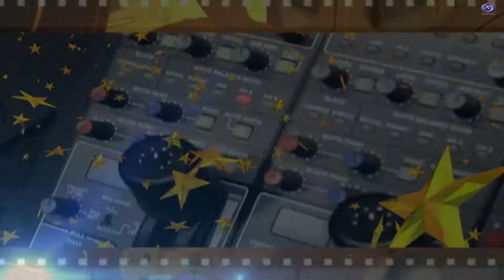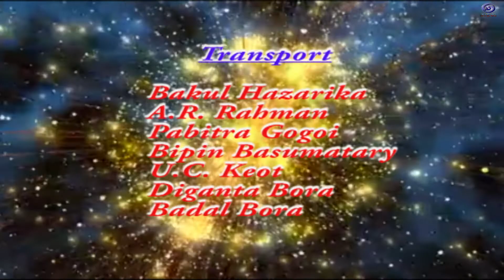TAAL SE TAAL SEMI FINALE SENIOR EP 3. DDK DIBRUGARH.